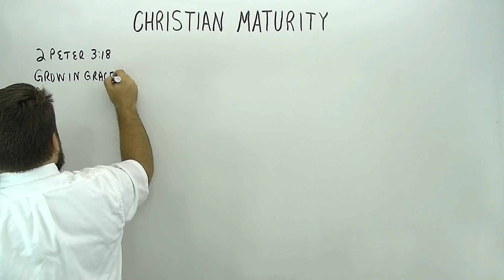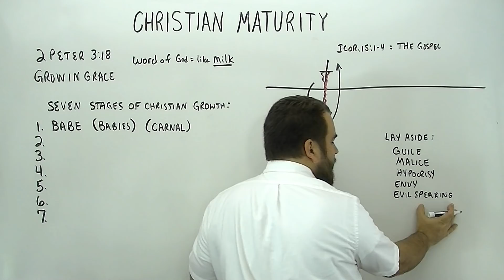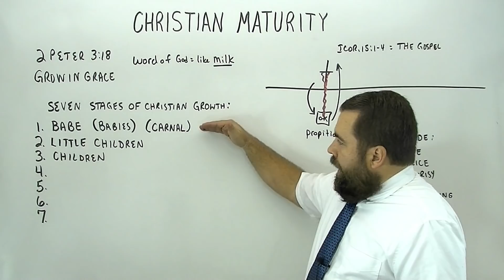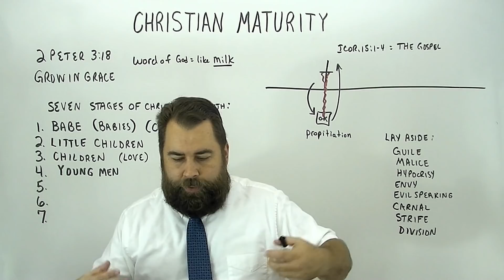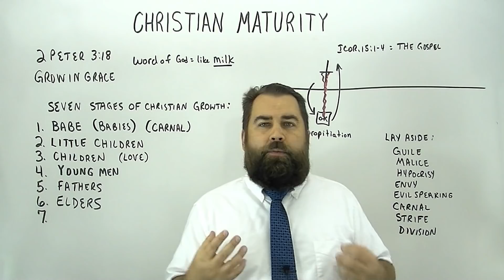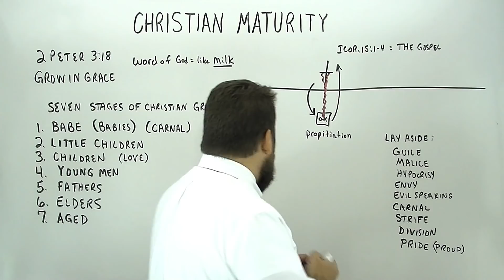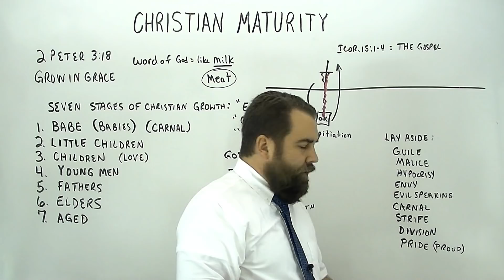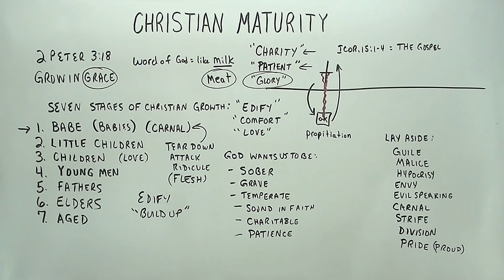Are You a Mature Christian?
Sermon for Sunday, March 10, 2019. This is the 230th sermon preached in English on thecloudchurch.org, by Missionary Evangelist Robert Breaker, in which he explains the seven stages of life, and how they correspond with the seven states of your Christian life, because careful to ask: "Which number are you?"